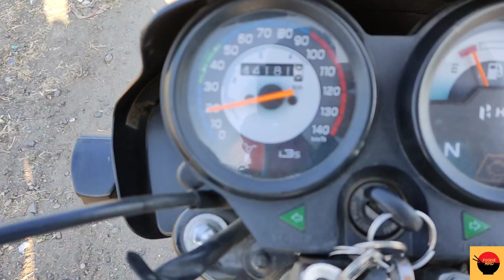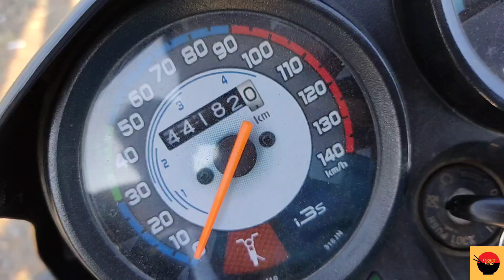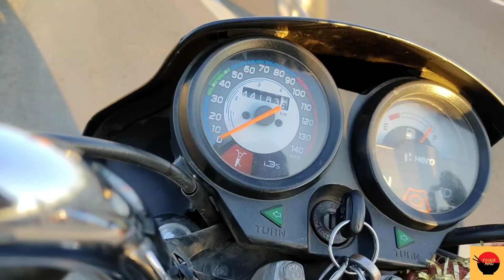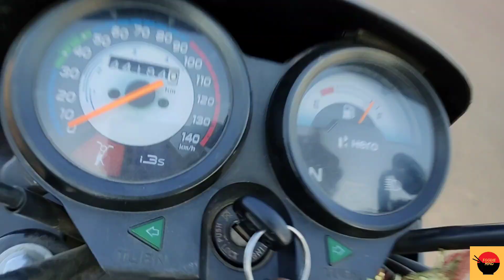Masala Dosa Eating Challenge | South Food Eating Challenge| EATING COMPETITION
More Topics:
Eating breakfast asmr,
Eating breakfast Mukbang,
eating breakfast food,
Eating breakfast challenge,
Asmr breakfast eating,
asmr breakfast Mukbang,
asmr breakfast pancakes,
asmr breakfast food,
ASMR breakfast English,
Indian breakfast eating,
Masala dosa eating,
Spicy asmr,
eating Challenge,
eating show,
idli challenge,
food challenge,
idli eating challenge,
challenge,
south indian food,
indian food,
indian street food,
street food,
south indian street food,
idli chutney recipe,
food mukbang,
south indian food challenge,
food,
food challenge in india,
idli recipe,
competitive eating challenge,
asmr,
food eating competition,
mukbang,
dosa eating challenge,
food eating challenge,
dosa challenge,